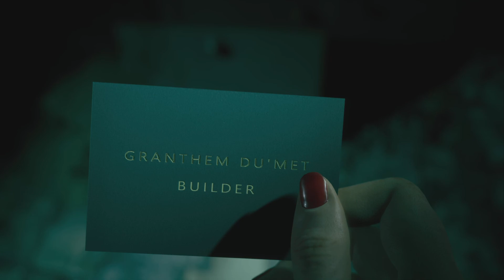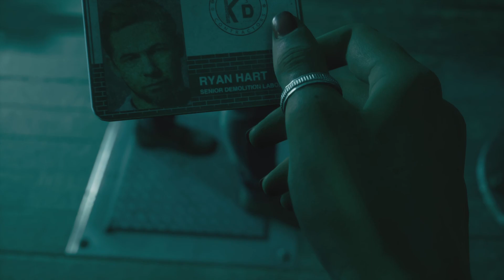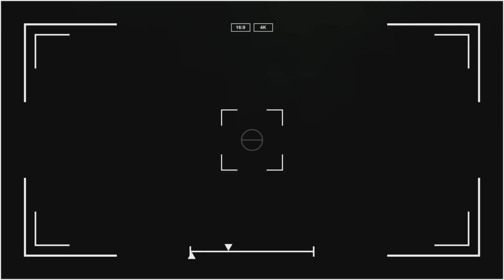WE HAD 1 PLAN!! PLAN FAILED!!// The Dark Pictures Anthology: The Devil In Me